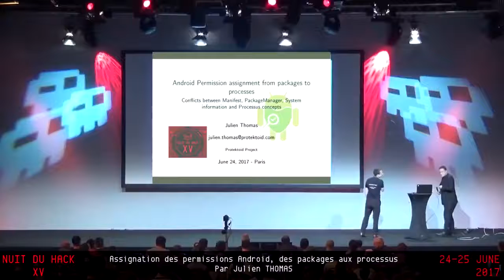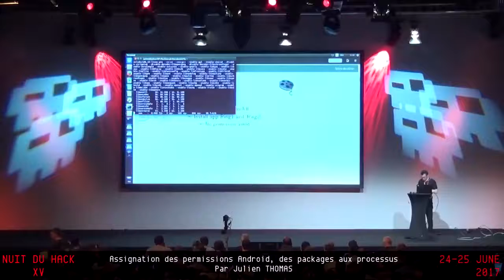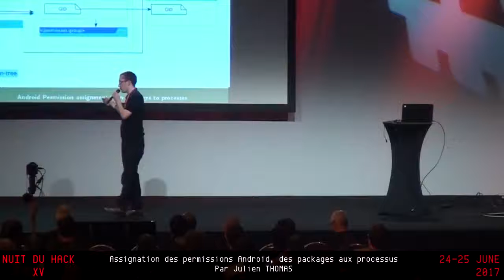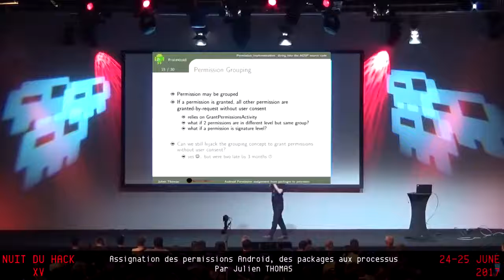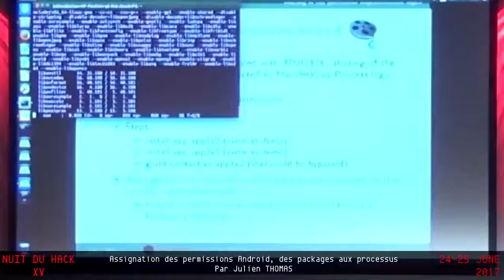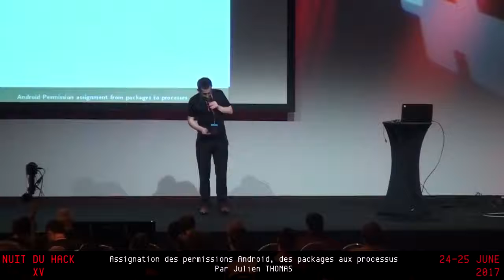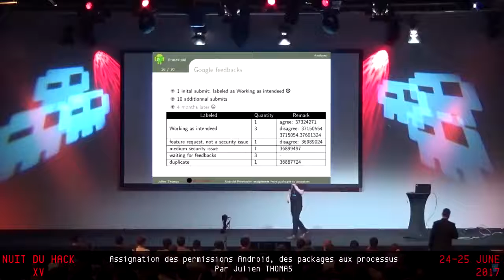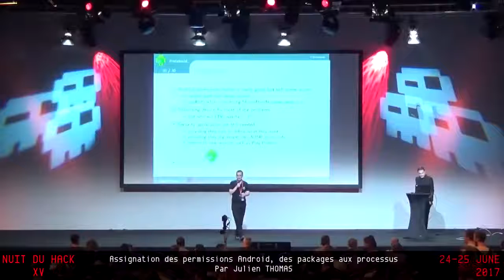Assignation des permissions Android - NuitDuHack XV (24 juin 2017)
Cette vidéo, associée au compte Protektoid, est une copie de la vidéo officiel du channel HackerZVoice,

La gestion des droits sous Android est une question essentielle pour la prise en cause de la sécurité et de la protection des données utilisateurs, notamment leur vie privée. Avec l’arrivée d’Android Marhsmallow, sur la base notamment des travaux du projet AppOp sous KitKat, les utilisateurs ont désormais la possibilité de contrôler partiellement les permissions demandées par les applications, au lieu d’un simple “J’accepte ou je n’installe pas l'application”.

Cependant, l'ouverture de ce contrôle aux utilisateurs implique l'implémentation du concept de l'activation de permissions, ce qui ouvre la voie à de potentielles nouvelles failles de sécurité et exploits. De plus, ce nouveau concept a requis la mise en place d'un politique de "backward compatibility" afin d'assurer le bon fonctionnement des anciennes applications.

Dans cette présentation, nous montrons les limites de la politique de sécurité sur les permissions sous Android, en raison de mauvaises (ou incomplètes) implémentations sur les APIs fournies au développeurs, les algorithmes pour l'affichage au niveau des informations systèmes, les incohérences au niveau backward compatibilité et enfin des erreurs algorithmes sur la révocation des permissions.

A partir d'une présentation des incohérences sur le code source du Android Open Source Project, nous montrerons comment les exploiter sur Android avant Marshmallow. Dans un second temps, nous montrerons comment ces problèmes peuvent être rapportés aux dernières versions du code source AOSP et comment les exploiter sur les récentes versions d'Android.